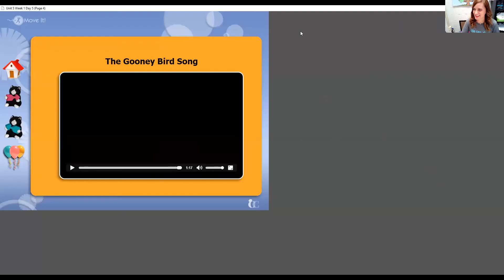SFA Unit 5, Day 5 The Gooney Bird Song